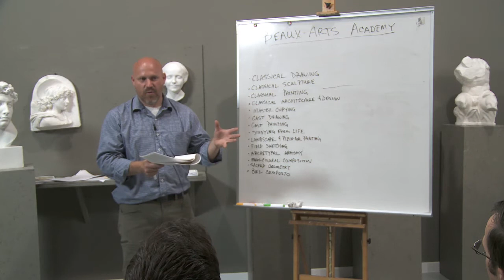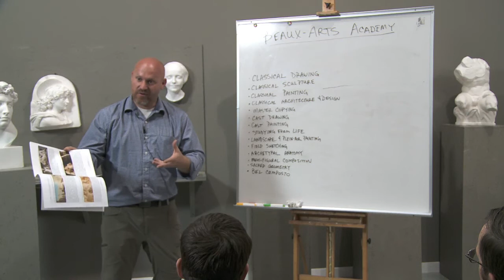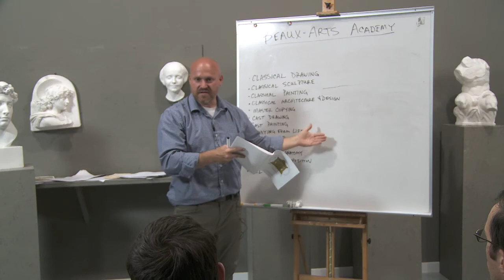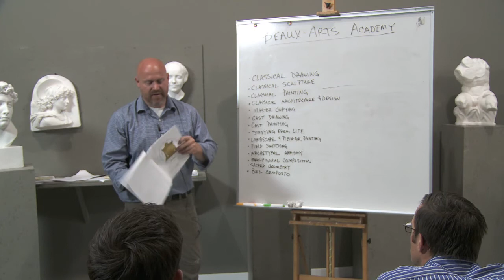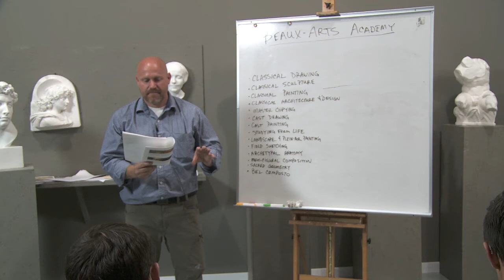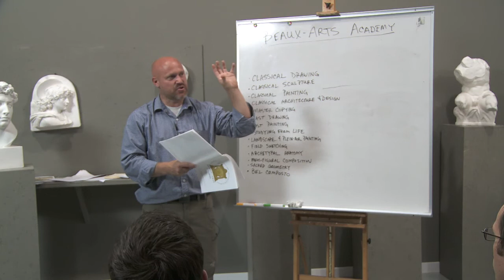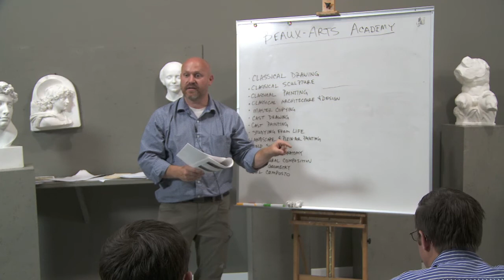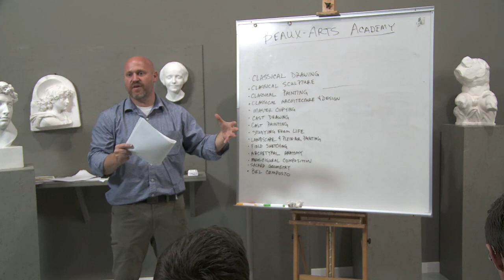The Beaux-Arts Academy Curriculum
Description of the core curriculum of the Beaux-Arts Academy in Provo, Utah.  By Joseph Brickey